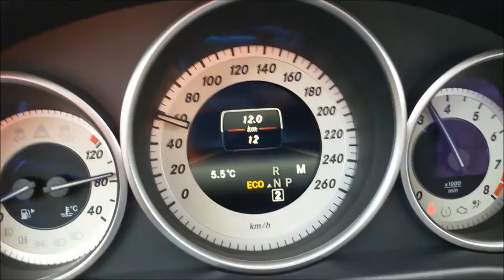Mercedes-Benz E 400 Revs & Acceleration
Mercedes-Benz E 400 2015
Specifications:
3.5 V6 Biturbo
333hp, 480Nm
0-100 km/h: 5,3 sec